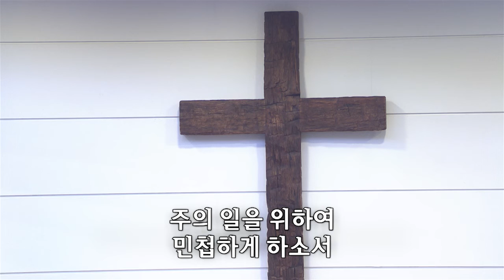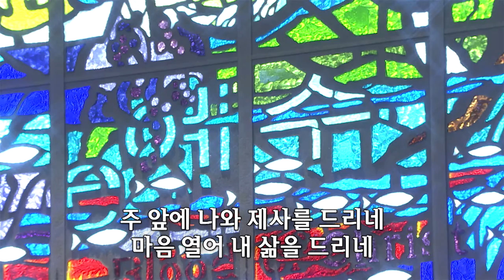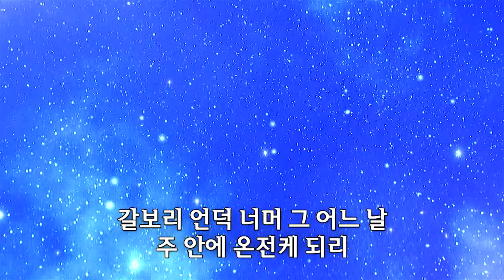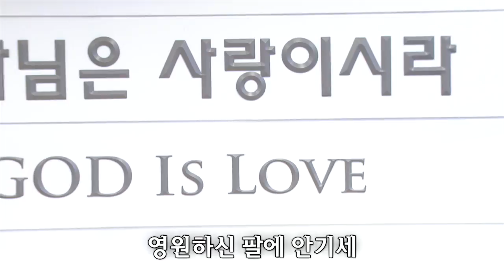[사랑의교회]나의 생명을 드리니/온전케 되리/주의 친절한 팔에 안기세